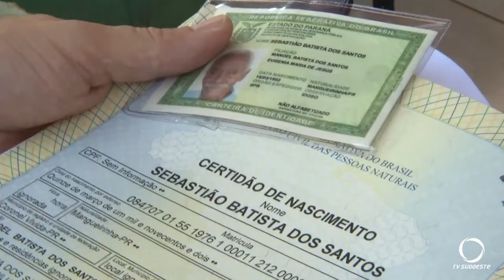Homem de 117 anos que mora em Coronel Vivida, recebe sua nova identidade